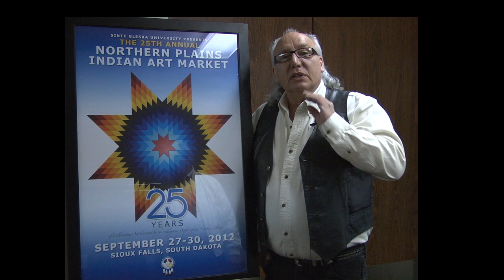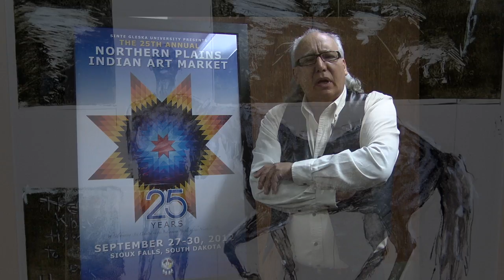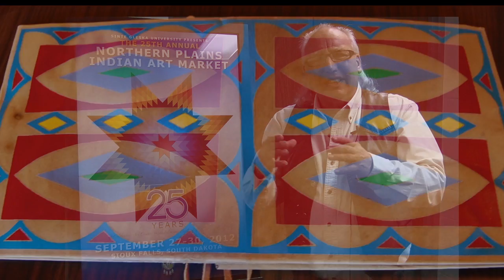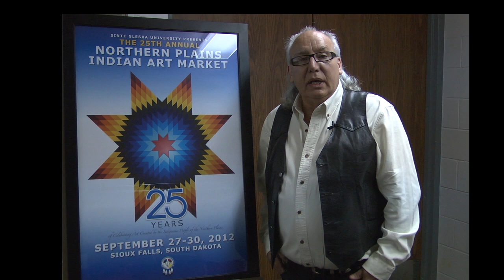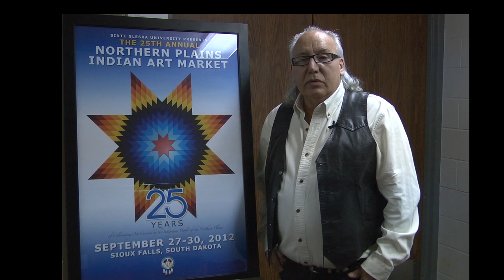Northern Plains Indian Art Market 25th Anniversary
Northern Plains Indian artist Roger Broer (Oglala Lakota). The Northern Plains Indian Art Market turns 25 this coming September 2012. Join us for the celebration in Sioux Falls South Dakota.